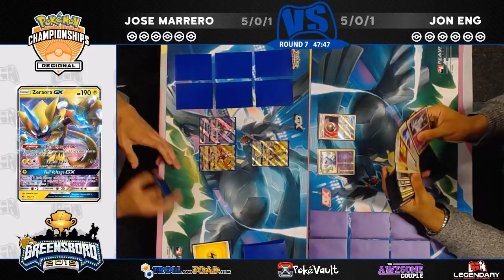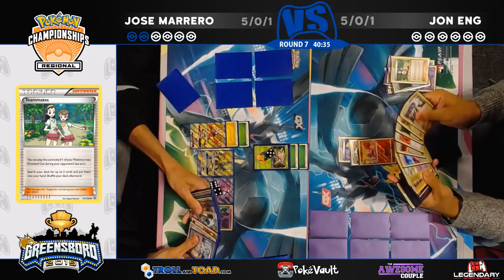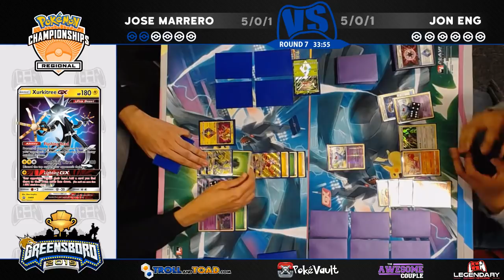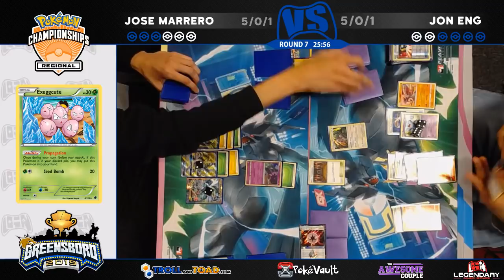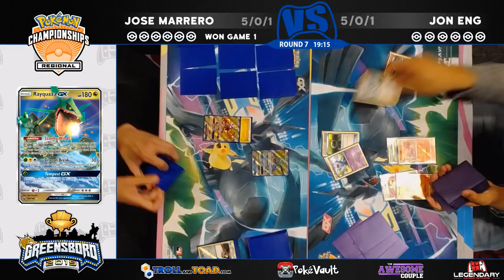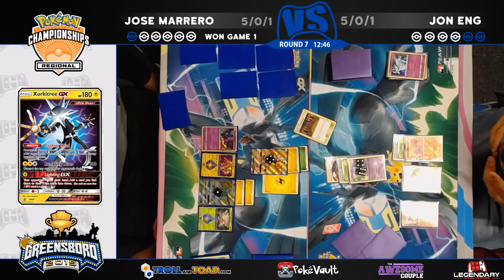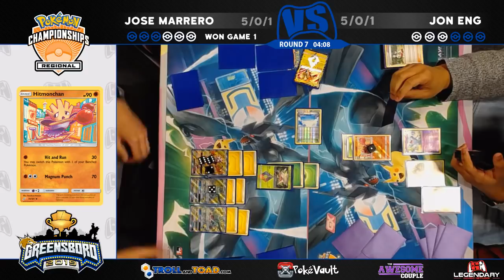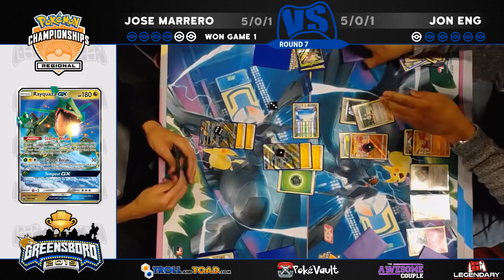Pokemon TCG - ROUND SEVEN - Jose Marrero VS Jon Eng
Welcome back to the Legendary Gaming Network. It is Jose Marrero VS Jon Eng in this seventh round of the 2019 Greensboro Regional Championships.